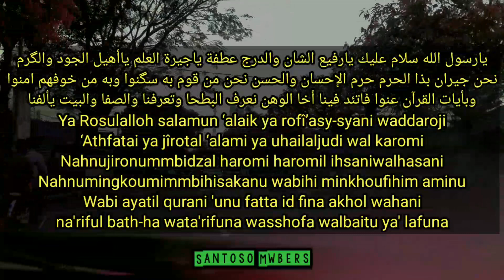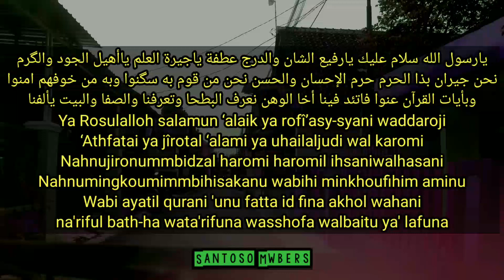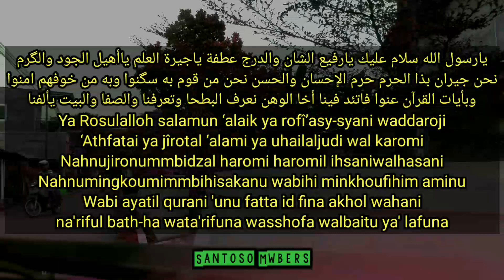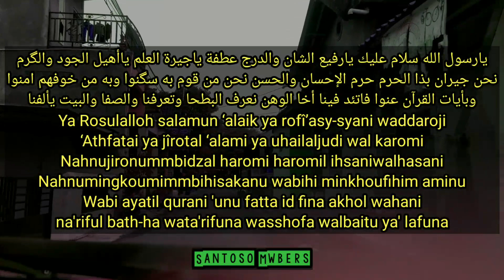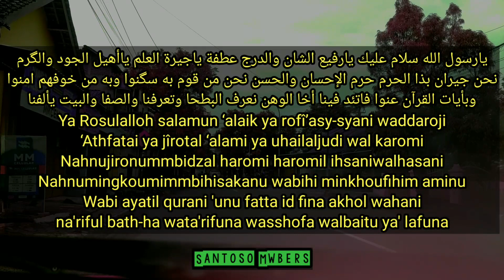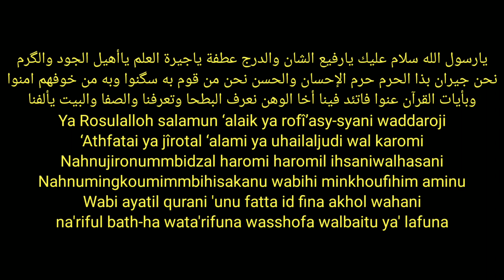Alunan Sholawat Lama Masih Terngiang Merdunya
Alunan sholawat lamar kamu, sholawat lamar taqo, sholawat lama, sholawat lamar kamu kerumahmu, sholawat lamar kamu lirik, sholawat lamar taqo baital makmur, sholawat lamar aku, sholawat lamar kamu full album, sholawat lamar kamu karaoke, sholawat lama merdu masih terngiang merdunya sampe sekarang

يارسول الله سلام عليك يارفيع الشان والدرج عطفة ياجيرة العلم ياأهيل الجود والگرم
نحن جيران بذا الحرم حرم الإحسان والحسن نحن من قوم به سگنوا وبه من خوفهم امنوا
وبأيات القرآن عنوا فاتئد فينا أخا الوهن نعرف البطحا وتعرفنا والصفا والبيت يألفنا

Ya Rosulalloh salamun ‘alaik ya rofî’asy-syani waddaroji
‘Athfatai ya jîrotal ‘alami ya uhailaljudi wal karomi
Nahnujironummbidzal haromi haromil ihsaniwalhasani
Nahnumingkoumimmbihisakanu wabihi minkhoufihim aminu
Wabi ayatil qurani 'unu fatta id fina akhol wahani
na'riful bath-ha wata'rifuna wasshofa walbaitu ya' lafuna